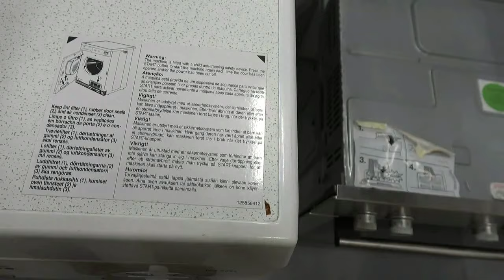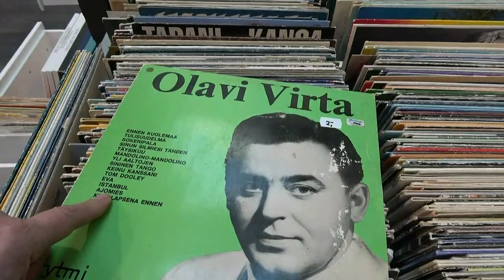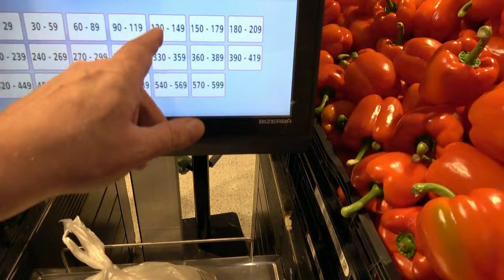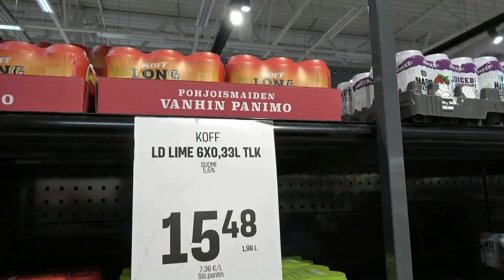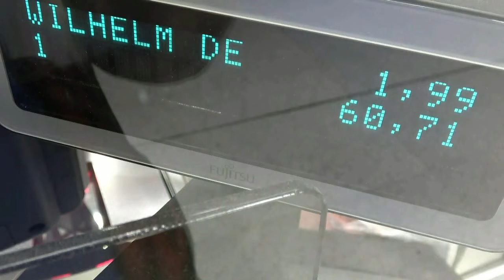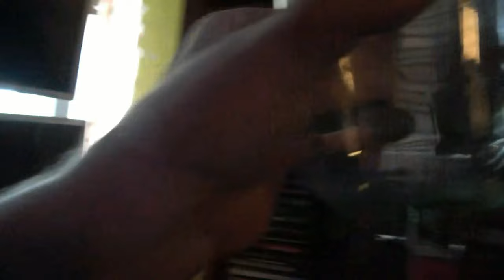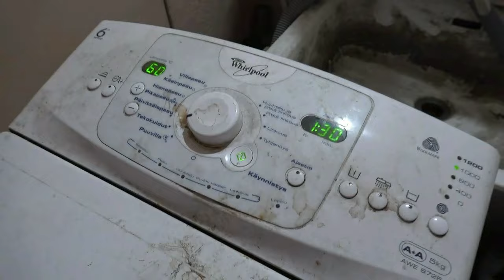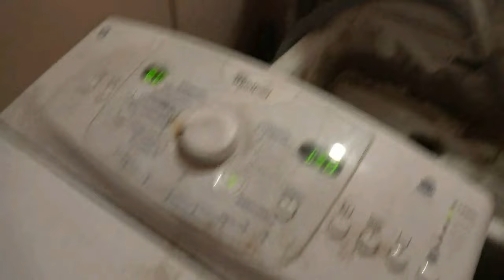61 B 52 53 54 KIERRÄTYSKESKUS LAUNEEN PRISMA AMPIAINEN SIIVOUSTA